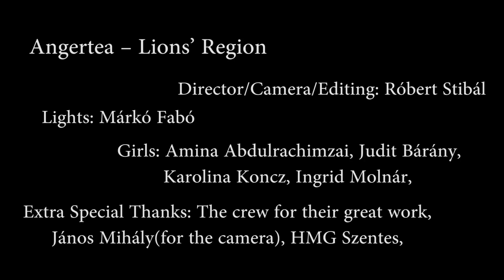Angertea - "Lions' Region" Smash Fabric Records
- Angertea - "Lions' Region" - Like this video? Come see thousands more at the Net's largest, uncensored, completely d.i.y. music video site, KrankTV.com! We've got News, Games, Contests and the stuff that we can't show on YouTube!